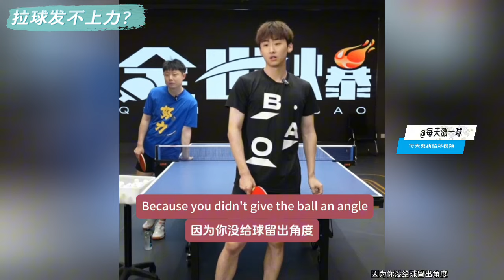正手拉球不冲？可能角度错了！The forehand loop is weak，Maybe the angle is wrong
【此频道的会员即可获享以下福利】：